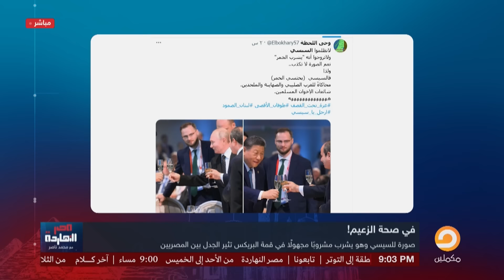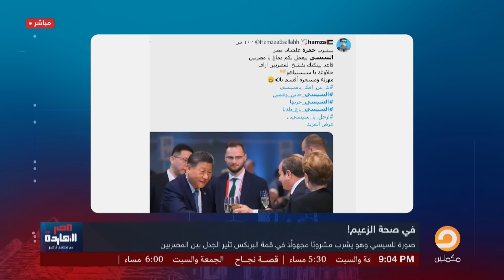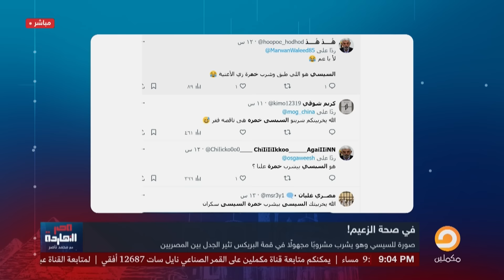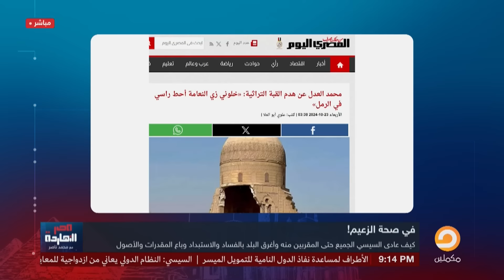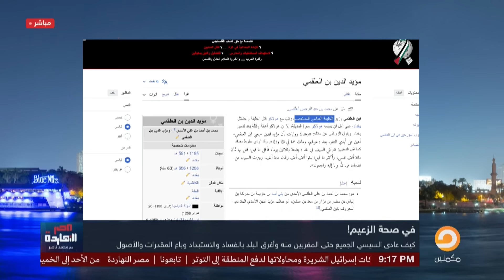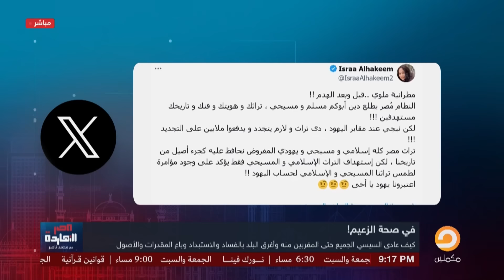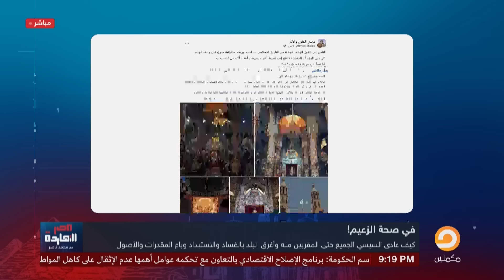ناصر: في صحة الزعيم.. السيسي يشرب مشروبا مجهولا في قمة البريكس!